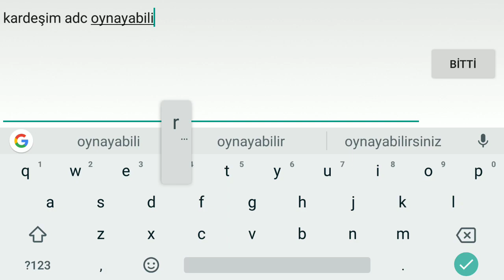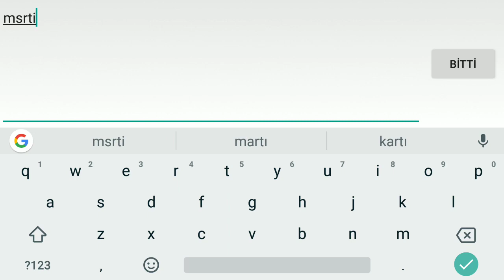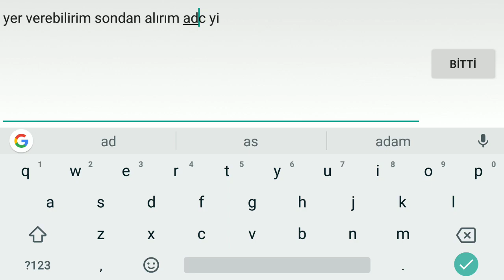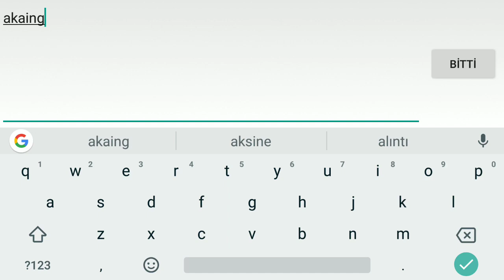SOLO RANK | JİN BABA ADC OYNARSA NE OLUR ? AGRESİF MOSKOV Jin Mobile Legends Bang Bang